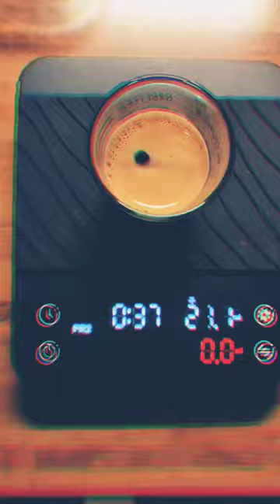NEOUZA 51mm Filter Basket, 1 Cup, for Bottomless Portafilter Carrier, with Delonghi Dedica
🫘 Ethiop Diamond Single Origin (Medium Roast)

NEOUZA 51mm 304 Stainless Steel Filter Strainer Basket, for Bottomless Portafilter Carrier, Compatible with Delonghi, Breville Coffee Espresso Machine (1 Cup)

NEOUZA Espresso Bottomless Filter Holder 51 mm Compatible with DeLonghi Dedica EC680/EC685/EC785/EC820/EC850/EC860 Smeg Coffee Machine, Stainless Steel, Premium Rosewood

🫘10g ➡️ ☕23.1g ⌛(37s) ⚖️1:23

+ DēLonghi Dedica EC785 espresso machine
+ KINGrinder k4 (73 clicks)
+ BRAVE ELEPHANT® Stainless Steel Tamper with 35 lbs Contact Pressure (51 mm)

🤘🏻🎵  Cursed · Slaves   🤘🏻